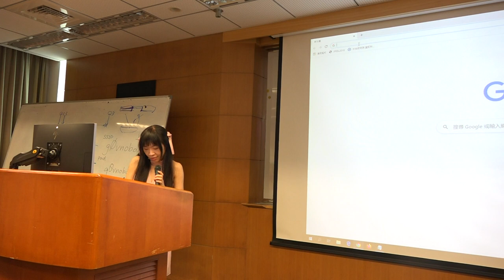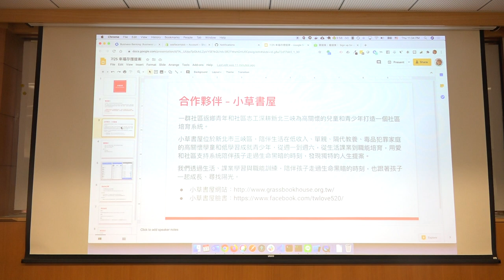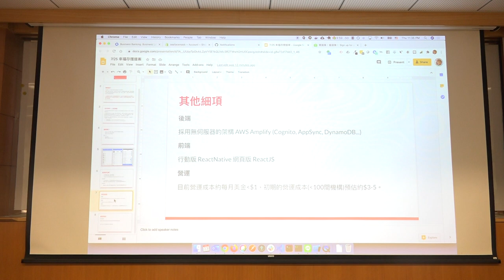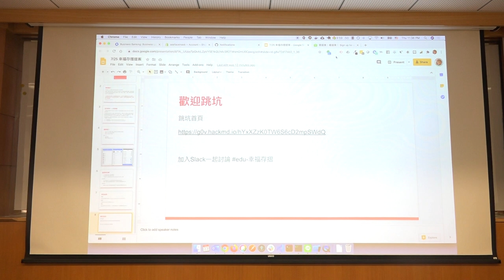g0v tw hackath40n — 提案 — 幸福存摺 ／ John — 集合啦！老地方黑客松